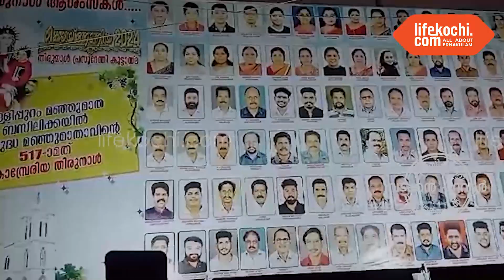പരിശുദ്ധ മഞ്ഞു മാതാവിന്റെ 516 - മത് കൊമ്പ്രേരിയ തിരുന്നാളിന് കൊടിയേറി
നോർത്ത് പറവൂർ : കോട്ടപ്പുറം രൂപത അപ്പസ്തോലിക് അഡ്മിനിസ്ട്രേറ്റർ ബിഷപ്പ് ഡോ. അലക്സ് വടക്കുംതല കൊടികയറ്റുകയും ദിവ്യബലിക്ക് നേതൃത്വം നൽകുകയും ചെയ്തു. രാവിലെ കടൽ വെഞ്ചിരിപ്പും, ഫിഷിംഗ് ബോട്ടുകളുടെ ആശീർവാദവും നടന്നു. പ്രധാന തിരുന്നാൾ ആഗസ്റ്റ് 5 നാണ്. 15 ന് എട്ടാമിടം. വികാരി ഫാ. ബെഞ്ചമിൻ ജൈജു ഇലഞ്ഞിക്കൽ, സഹ വികാരിമാരായ ഫാ. ആന്റൺ ജോസഫ് ഇലഞ്ഞിക്കൽ, ഫാ. സിന്റോ കല്ലറക്കൽ, കൈക്കാരന്മാരായ ജോസ് കുറുപ്പശേരി, പ്രിൻസ് പനക്കപറമ്പിൽ , ഗോഡ്വിൻ ഡിസിൽവ എന്നിവരുടെ നേതൃത്വത്തിൽ കമ്മിറ്റികൾ പ്രവർത്തിക്കുന്നു. കൂടുതൽ വിവരങ്ങൾ ഫാ. സിന്റോ കല്ലറക്കൽ സഹ വികാരി, കൈക്കാരൻ ജോസ് കുറുപ്പശേരി എന്നിവർ
ലൈഫ്കൊച്ചിയോട് സംസാരിക്കുന്നു.  വാർത്തയുമായി ലൈഫ്കൊച്ചി റിപ്പോർട്ടർ സി ജെ ജോയ്.